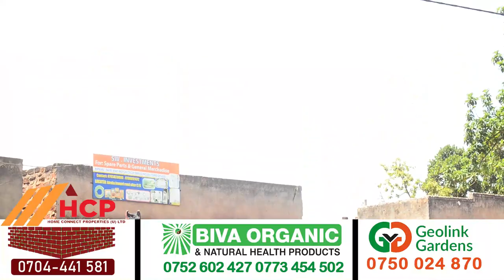KITALO: EKIMOTOKA KY'AMANDA KIGWIRIDDE ABA BODA NEKIBANYIGA. POLICE BIJISOBEDDE. MIRANGA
HAPPENING NOW